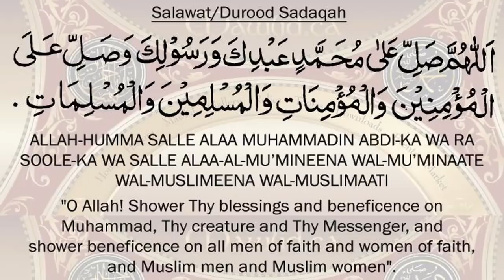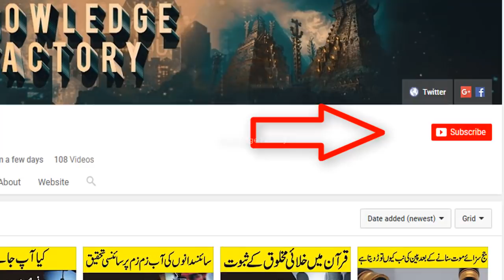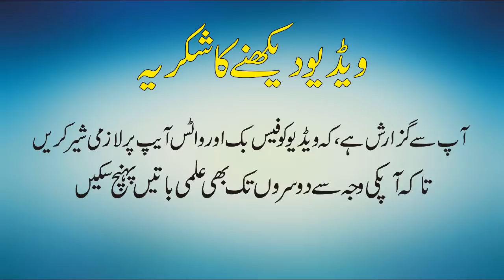آنکھ کیوں پھڑکتی ہے - How Eyesight Can Be Improved - Best Eyes Exercise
In This Video we 'll Learn that how eyesight can be improved.